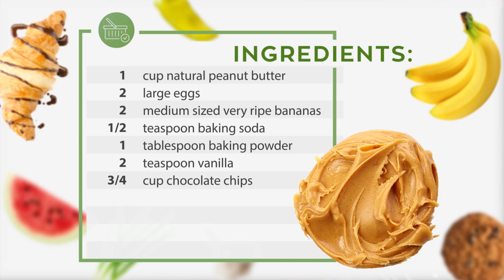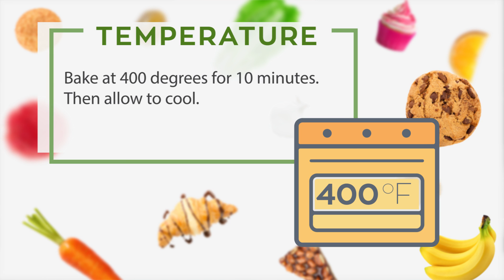Peanut Butter Banana Muffins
Crisp Creations | How to Bake | Video Recipes | Kitchen Unboxings